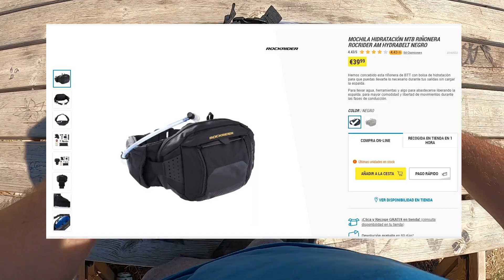RIÑONERA DE HIDRATACIÓN ROCKRIDER, BTT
Podéis seguirme en Strava